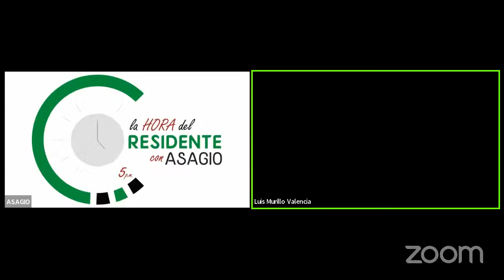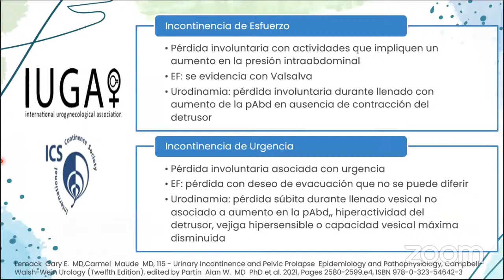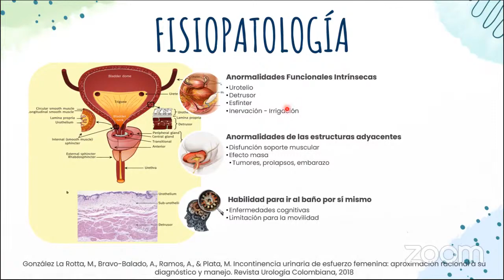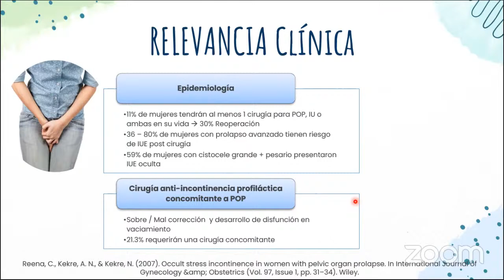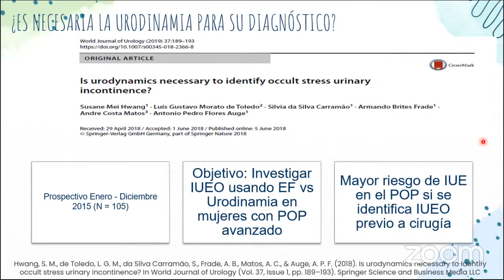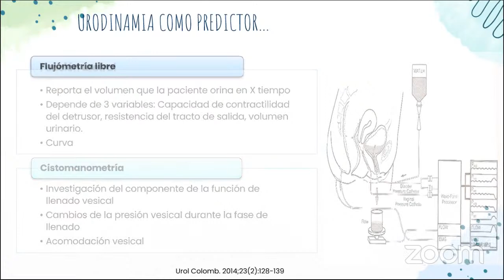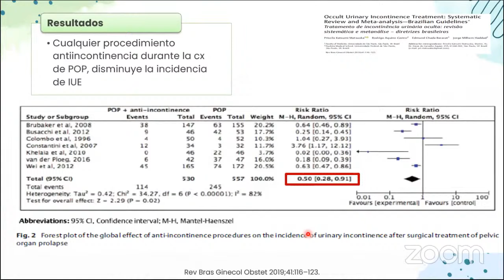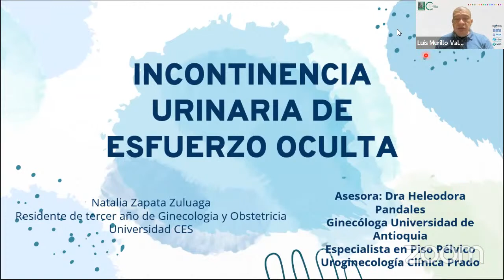INCONTINENCIA URINARA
LA HORA DEL RESIDENTE CON ASAGIO

Speaker: Dra. Natalia Zapata; R-3 CES
Asesor: Dra. Heleodora Pandales
Moderador: Dr. Luis Carlos Murillo Valencia